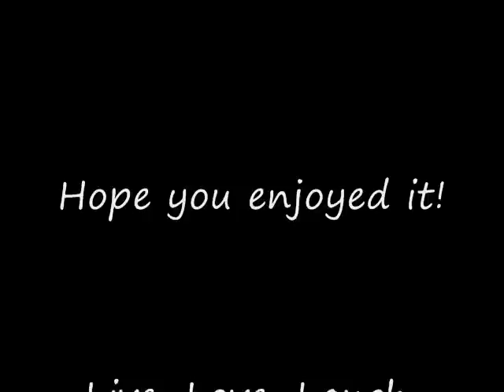Karen Clark Sheard Echo Impersonation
My friend Mike & I were on the phone on 7/16/2010 at 4:00 AM. He asked me to do my Karen Clark Sheard echo impression while he recorded it, so i did! I didn't know my echos were so dead on until I heard this. Rate, comment, lemme know what you think, Thanx!